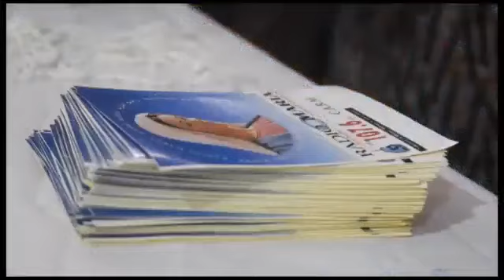Installation des CARM par le Père Roger WAWA Directeur National de Radio Maria à la paroisse St Jean